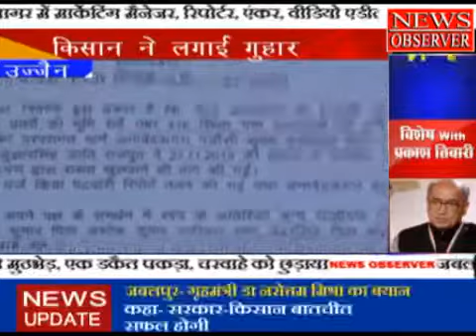उज्जैन में किसान ने लगाई गुहार